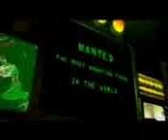Crazy Frog - Axel F